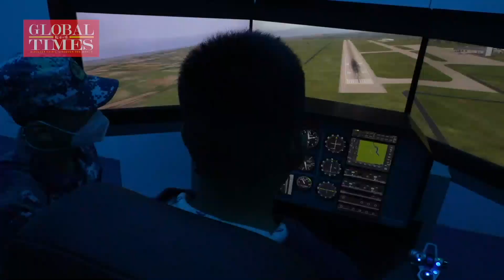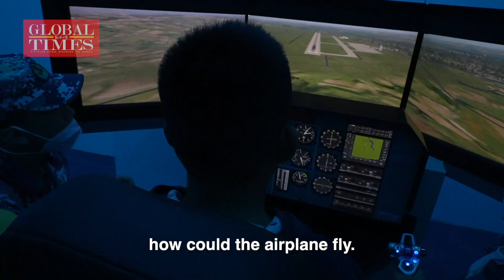Airshows light up five-day-long PLA Air Force Open Day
"Everything about aviation is so cool." "I wish I could study in the military academy when I grow up."

During the PLA Air Force Open Day, younger audiences offered their best wishes to the PLA Air Force and nation after watching aircraft including the J-20 and Y-20 in flight.